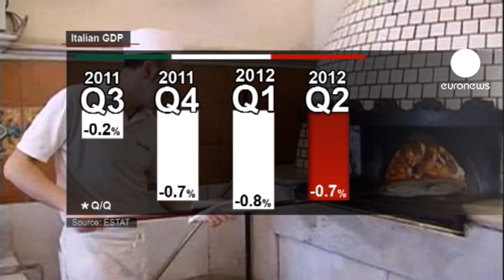No end in site for Italian recession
Italy has slipped deeper into recession making it more difficult for Mario Monti's technocrat government to control a debt crisis that is undermining the region.

The shrinking economy weakens tax revenues and hits jobs and consumer spending locking the eurozone's third largest economy into a downward spiral.

Between April and June the economy contracted for the fourth straight quarter.

It was down by 0.7 percent from the previous three months.

Gross domestic product is 2.5 percent lower from the same period last year.

Some of the blame for the worse than expected decline comes from a powerful earthquake that crippled industry in the productive northern region of Emilia-Romagna, but analysts see no end in sight.

ISTAT, the government agency that compiles the figures, gave no numerical breakdown of GDP components with its preliminary estimate, saying only that activity contracted in agriculture, industry and services.

The employers lobby group Confindustria has forecast that the economy will contract by more than 2.4 percent this year - twice as much as the government's official projection.

As the GDP figures were released there was some good news for Prime Minister Monti.

He won a procedural vote of confidence in the lower house of parliament limiting debate on a bill for an additional 4.5 billion euros worth of spending cuts this year. That should mean it becomes law sooner.